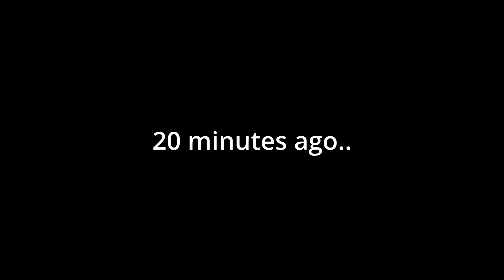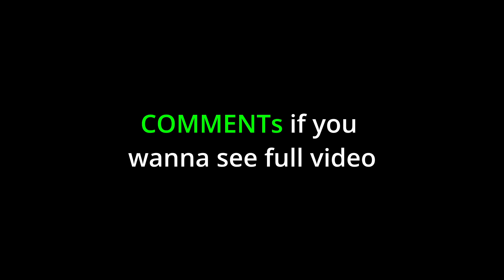I BEAT AN UNBEATABLE PLAYER OF MEGHALAYA🥵..HE GOT ANGRY😡 ONE TAP💻Onetap girl👉🏿🖤👈🏿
🥰 Tags ignore 🥰
Ненужные теги: xxxtentacion, empire, rap, bad vibes forever / empire, hip hop & rap, xxx, look at me, lil pump, music, bad vibes forever, sad, sad!, juice wrld, members only, hope, music video, 2017, hip-hop, the, ski mask the slump god, エックスエックスエックステンタシオン, revenge, ?, llj, jmp, hip hop, jocelyn flores, wishing well, ski mask, tentacion, икстентасион, xxxtentacion tribute, pop, lil wayne, live, wifisfuneral, official, rip, jahseh onfroy, yung bratz, 2019, trap, jahseh, jesus honcho - infatuated (official music video), emotional rap, yung bratz xxxtentaction, elevator, yung bratz xxxtentacion, elevator xxxtentacion, yung bratz lyrics, xxxtentacion songs, infatuated, xxxtentacion yung bratz, yung bratz artist, arms around you song, arms around you, sway lee, arms around you tribute, rap music, pop music, proudcatowner, xxx tentacion, hip hop music, armaroundyou, armsaroundyou, yung bratz rap, yung bratz song, elevator audio only, yung bratz audio only, yung bratz new song, lilpump, swaelee, maluma, pump, xxxtentacion original, miami, новая песня, альбом, новый альбом, cover, клип, плагиат, rauf faik я люблю тебя, rauf faik альбом, рауф и фаик плагиат, украли песню, кавер, рауф и фаик детство, rapper, murder, cbs 4 news evening, infinite militia, rauf faik, рауф и фаик,ik - детство, детство, рауф фаик, rauf faik из за тебя, байт, xxxtentacion live, concert, rolling loud, 88rising, tour, denzel c..., save me (audio), eminem rip donald trump, eminem diss donald trump, втренде, новый клип, украли у тентасьона, тентасьон, rauf faik плагиат альбома, naruto vs sasuke, naruto, amv, save me, xxxtentacion - save me (lxry remix), 1 hour, 1hour, loop, xxxtentacion - save me, lil peep, hand, react to xxxtentacion death, react to xxxtentacion, rappers react, xxxtentacion killed, react to xxxtentacion dead, club, helping, pompano, cinema, hour, one, joey bada$$, the remedy for a broken heart, heart, broken, ジョーイ・バッドアス, infinity (888), legend's never die, legends never die, インフィニティ (888), for, remedy, download, mp3, listen, seamless, video, replay, beats, beat, long, xxxtentacion dead, rip xxxtentacion, tyga, xxxtentaicon fight, xxxtentacion leak, xxxtentacion leaked, 6ix9ine, justin bieber, 6ix9ine xxxtentacion trollz, 6ix9ine xxxtentacion, 6ix9ine trollz, xxxtentacion unre leased, xxxtentacion 2020, ricch, roddy, roddy ricch, ieatpussy, the box, box, xxxtentacion alive, roddy ricch the box, xxxtentacion roddy ricch, trollz 6ix9ine, justin bieber la bomba, look at me bass boosted, look at me clean, look at me instrumental, look at me now, look at me juice wrld, look at me 1 hour, look at me carrie underwood, look at me now clean, look at me now chris brown, look at me i put a face on wow, look at me now lyrics, sauce!, sauce, onfroy, xxxtentacion if was back, members only vol 4, xxxtentacion look at me, look at me xxtxtentacion official lyrics, xxxtentacion bmw i8, xxxtentacion bmw, ihaterappers, lore, song, soundcloud, new, lit, dont cry lil wayne, don't cry, xxtenations, dont cry, lil wayne don't cry, fire, hot, реакция на смерть xxxtentacion, official audio, xxxtentacion - look at me! (audio), hanging, звезды о xxxtentacion, гибель xxxtentacion, r&b, xxxtentacion - everybody dies in their nightmares (audio), everybody dies in their nightmares (audio), lil wayne 2019, xxtentacion, xxtentacion - bad! (official music video), mumble, extended , xxxtentacion 17, xxxtentacion - xxtentacion - bad! (official music video), bad!, skins album, skins, bad, xxxtentacion ?, hope xxxtentacion, nle choppa, dababy, blueface, don't cry lil wayne, flex, emo, xxxtentacion hope, chill,